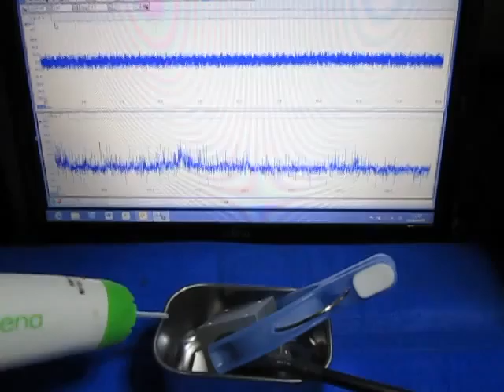表面検査専用超音波プローブ Ultrasonic probe